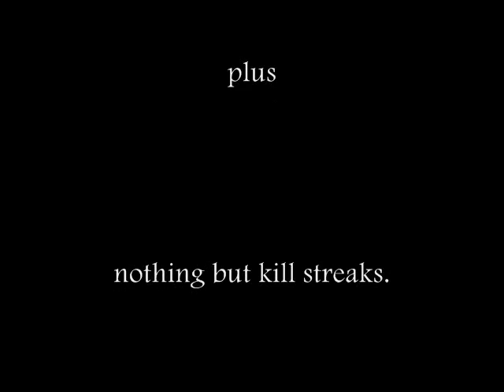Cod4 Killing Montage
Small collection of some COD4 Gameplay

The first cod4 vid, i just wanted to get it out of the way.

Plenty more to come.